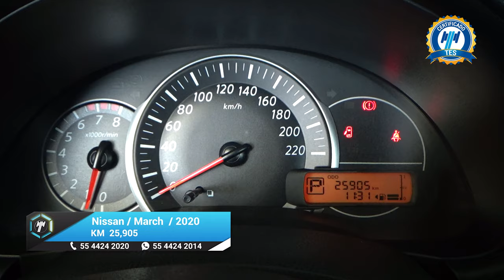Nissan / March / 2020 - 23435